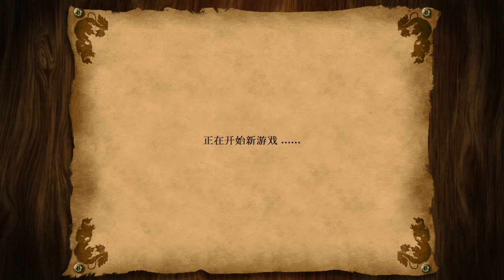世紀帝國II 加泰羅尼西亞的戰場 / Age of Empires II 匈奴王(征服者)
世紀帝國 目前遊玩項目：Puzzle&dragon、KOF ALLSTAR / 拳皇明星、LeagueofLegends / 英雄聯盟、信喵之野望、天命奇御、slay the spire /殺戮尖塔、河洛群俠傳、世紀帝國2/Age of Empires II